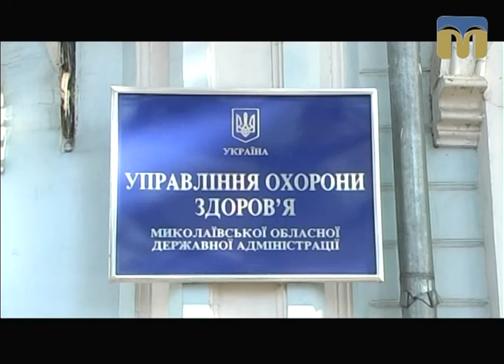ТНМ — сюжет. Звітують медики: на Миколаївщині не зафіксовано спалах захворюваності на кір